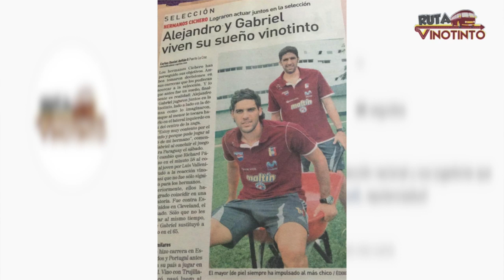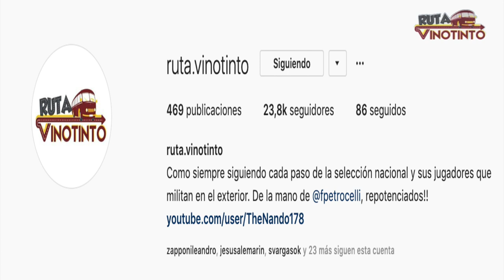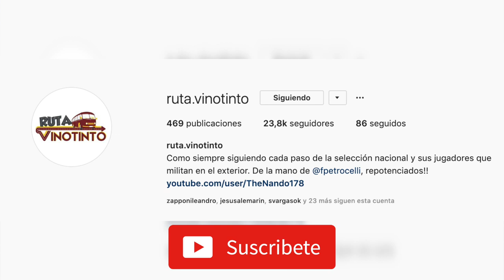CONVERSA CON ALEJANDRO CÍCHERO / ANÉCDOTAS INÉDITAS DE SU CARRERA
Nuestro equipo está integrado por:

Dirección y conducción: Fernando Petrocelli (@fpetrocelli)
Producción: Sara Serfati (sarita_serfaty) y Juan Andara.
Postproducción: Juan Andara R. (@JuanAndaraR)